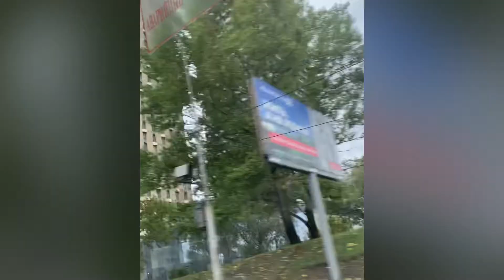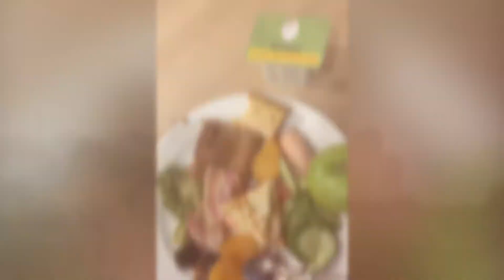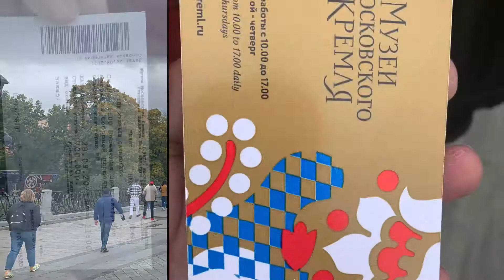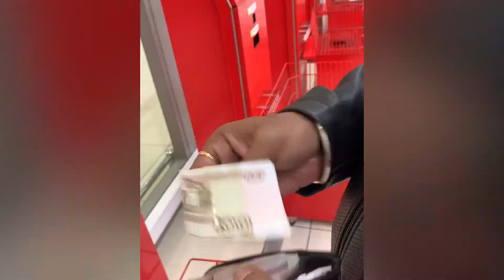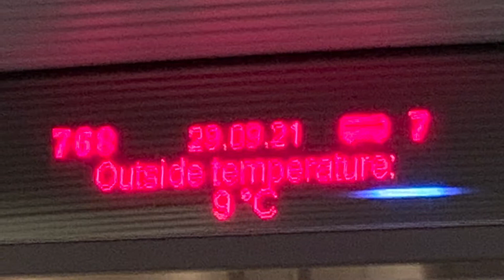Visiting Moscow and Saint Petersburg, Russia